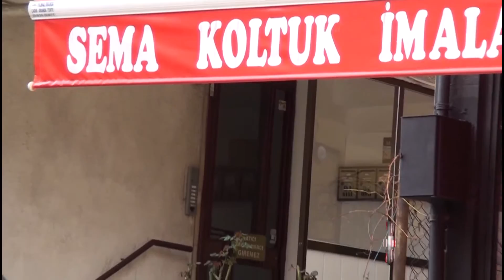Sema Koltuk Döşeme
Sema Koltuk Döşeme hakkında bilgi sahibi olmak için videoyu inceleyebilirsiniz.